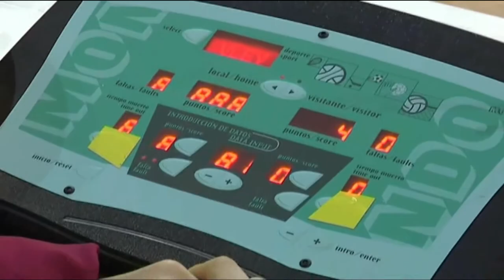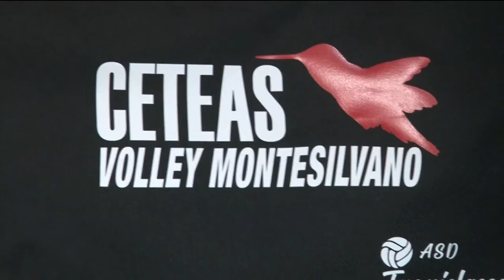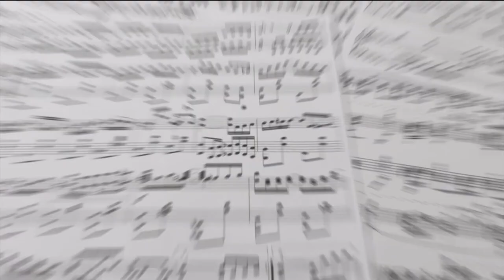Eleviamoci - Il ruolo della famiglia e l'educazione allo sport, al lavoro e alla vita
Eleviamoci - 1^ puntata del 17 dicembre 2021
Conduce Selenia Secondi